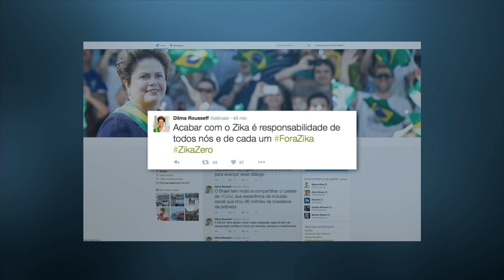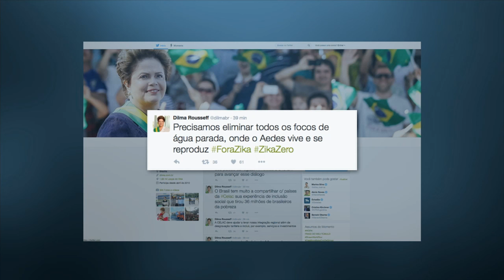Últimas - População pode participar de nova etapa da consulta pública para o Marco Civil da Internet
ÚLTIMAS 15h - 27.01.16: O Ministério da Justiça abriu, nesta quarta-feira (27), a nova etapa da consulta pública sobre a regulamentação do Marco Civil da Internet. A legislação, sancionada em 2014 pela presidenta Dilma Rousseff, estabelece garantias, direitos e deveres para o uso da internet do país. E mais: a Agência Nacional de Energia Elétrica (Aneel), definiu novos valores para as bandeiras tarifárias, o que deve diminuir o valor da conta de luz a partir de fevereiro. Durante entrevista coletiva concedida em Quito, capital do Equador, a presidenta Dilma Rousseff ressaltou a importância da integração e da ação conjunta dos países membros da Celac para superar os problemas econômicos.